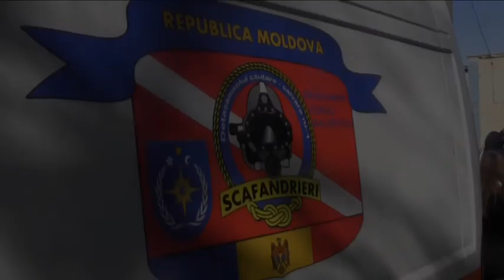2015.02.28 Lecţii practice de scufundare a scafandrierilor